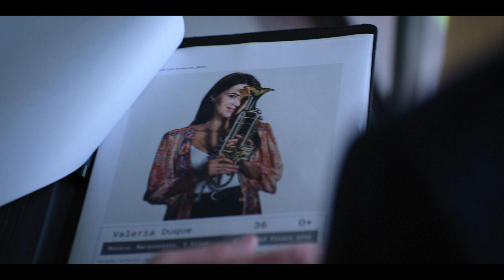Pálpito (Stagione 1) | Trailer in italiano | Netflix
Nella settimana di debutto, questa serie carica di suspense su un trapianto di cuore è stata vista per oltre 68 milioni di ore in 68 paesi di tutto il mondo.

Dopo aver scoperto che sua moglie Camila si è innamorata di Simón e ha messo in scena la propria morte per scomparire dalla sua vita, Zacarías Cienfuegos è accecato dall'ossessione ed escogita un piano per farla tornare da lui. La sua spietata vendetta prevede di assassinare la moglie di Simón e di sottoporre Camila a un trapianto usando il cuore della donna. Zacarías è il braccio destro del presidente e ha il sostegno di una sinistra organizzazione di trafficanti di organi. Forte dei suoi contatti, l'uomo condannerà Simón allo stesso inferno che ha vissuto lui. La sua intenzione è chiara: dimostrare che a volte uccidere per amore è l'unica opzione possibile.

Pálpito
Trailer in italiano (Stagione 1)
Netflix

Premiere su Netflix il 19 aprile 2023

Drammi, Thriller, Gialli e misteri, Drammi TV, Colombiano, Gialli e misteri TV, Soap opera, Thriller TV, Stile soap, Suspense, Telenovela, Corruzione, Criminalità organizzata, Misteri, TV
Michel Brown, Ana Lucía Domínguez, Sebastián Martínez, Margarita Muñoz, Moisés Arizmendi, Camilo Vega, Leonardo Padrón

A16 Visione non adatta ai minori di 16 anniviolence, sexual content, illegal drugs